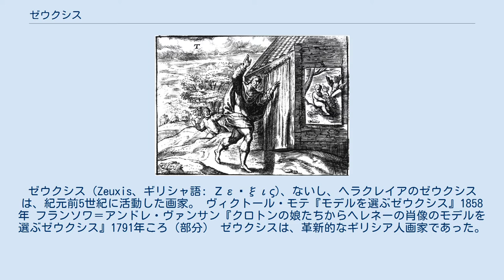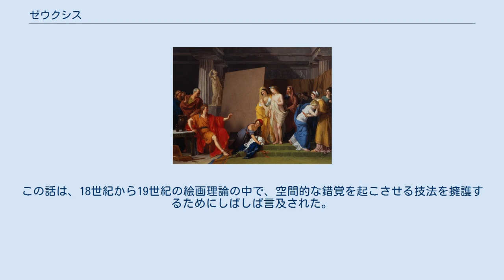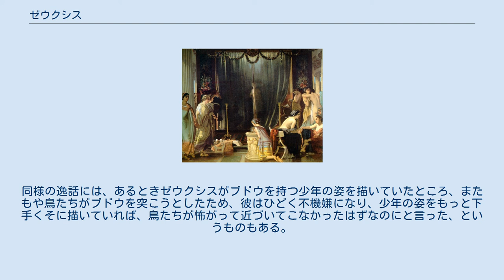ゼウクシス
ゼウクシス（Zeuxis、ギリシャ語: Ζεῦξις)、ないし、ヘラクレイアのゼウクシスは、紀元前5世紀に活動した画家。 ヴィクトール・モテ『モデルを選ぶゼウクシス』1858年 フランソワ＝アンドレ・ヴァンサン『クロトンの娘たちからヘレネーの肖像のモデルを選ぶゼウクシス』1791年ころ（部分） ゼウクシスは、革新的なギリシア人画家であった。
彼の絵画作品はひとつも伝わっていないが、歴史的記録によれば、彼の作品は、その写実性、細密さ、斬新な主題、独特の様式で知られていた。
彼は光と陰を操って質感豊かな表現を作り、平板な色彩を形に塗り込んでいく通常の手法に、変化をもたらした。
壁画よりも小さい板絵を好んだ彼は、静物画など、風俗画を絵画にもたらした。
画面構成の手法に貢献し、ヌードの理想的形態という概念へのアプローチへ最初に取り組んだ人物であった可能性もあり、この方面で影響力をもったと、美術史家のケネス・クラークは記している。
伝説によると、世界一の美女であるヘレネーのモデルとしてポーズをとるのにふさわしい美しい女性を見つけられなかったゼウクシスは、5人の最も美しいモデルの部分を合成して理想的な美女を描いたという。
 ゼウクシスは紀元前464年ころにヘラクレイア (Heraclea) で生まれたとされるが、これはおそらく現代のイタリア南東部の「長靴」の位置にあるバジリカータ州にあったヘラクレイア・ルカニアのことと思われる。
ただし、小アジアのいずれかと考える立場もある。
あるいは彼は、シチリア島でヒメラのデモフィロスの下で学んだかもしれないし、エーゲ海北部の島で、タソスのネセオスの下で学んだかもしれない。
さらには、ギリシアの画家アポロドロスに付いていたのかもしれない。
記録では、彼の代表的な作品として、『ヘレネー』、『王座に就くゼウス』、『大蛇を絞め殺す幼きヘラクレス』などがあったとされる。
他にも、神々の集い、薔薇の冠をつけたエロース、アルクメーネー、メネラーオス、競技者、パーン（牧羊神）、鎖に縛られたマルシュアース、老婆像などがあったという。
マケドニア王アルケラオス1世は、ゼウクシスを雇い入れて、新首都ペラの宮殿を飾るため、パーンを描かせたという。
彼の作品の大部分は、ローマやビュザンティオンに運ばれたが、2世紀にパウサニアスが記録を残した時代には既に皆失われていた。
 ゼウクシスは、笑いながら死んだと伝えられているが、これは、とある老婦人が出した、自分をモデルとして女神アプロディーテーを描くという注文に、ユーモラスな姿の女神を描き、それを見て自ら笑った末のことであったという。
 作者不詳（ネーデルラントの画家）、1613年ころ 大プリニウスの『博物誌』によると、ゼウクシスは、同時代人であったパラシオス（エフェソス、後にアテナイで活動した）とともに、どちらがより優れているかを決する競技をおこなったという。
ゼウクシスがブドウの絵を除幕すると、それはあまりに写実的だったので鳥たちが飛来して突こうとしたという。
しかし、パラシオスがカーテンで隠された絵を示し、ゼウクシスがそれを開くよう促したところ、そのカーテンはそれ自体が描かれただまし絵だった。
パラシオスが勝利し、ゼウクシスは「私は鳥は騙せたが、パラシオスはゼウクシスを騙した」と言ったという。
この話は、18世紀から19世紀の絵画理論の中で、空間的な錯覚を起こさせる技法を擁護するためにしばしば言及された。
同様の逸話には、あるときゼウクシスがブドウを持つ少年の姿を描いていたところ、またもや鳥たちがブドウを突こうとしたため、彼はひどく不機嫌になり、少年の姿をもっと下手くそに描いていれば、鳥たちが怖がって近づいてこなかったはずなのにと言った、というものもある。